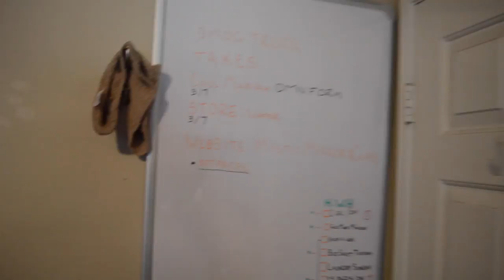Vlog 3: Business Start Up Series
Welcome back to the Vlog. Hope you enjoyed this one. Vlogs are slowly getting better.